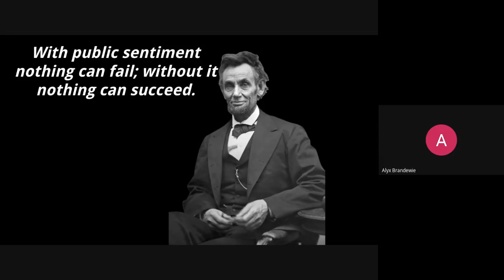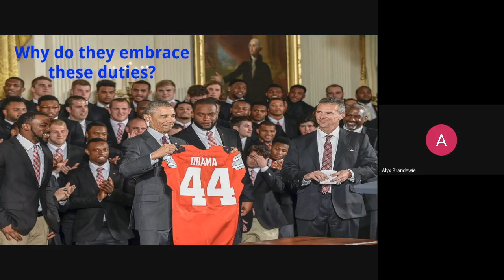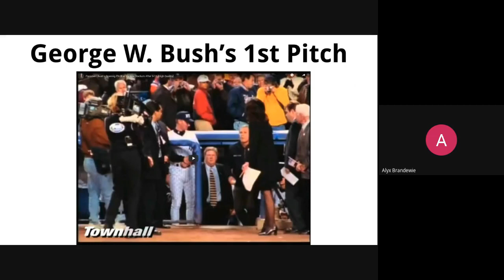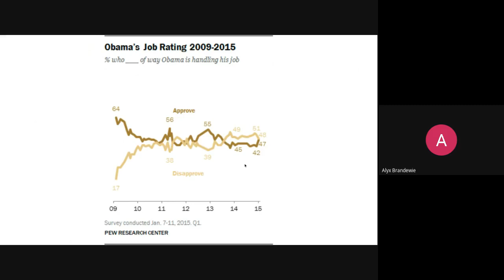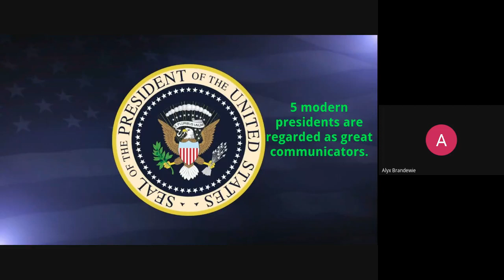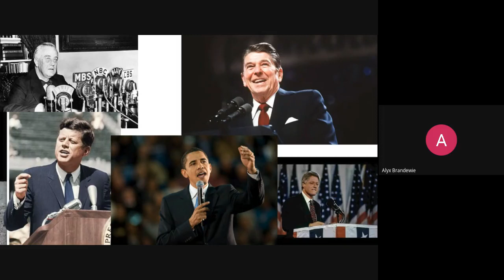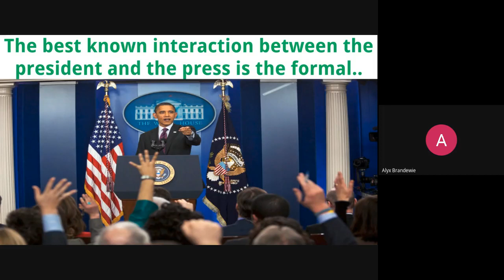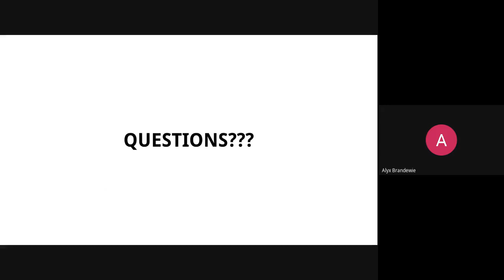4/28 Lecture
President's relationship with the public and the media